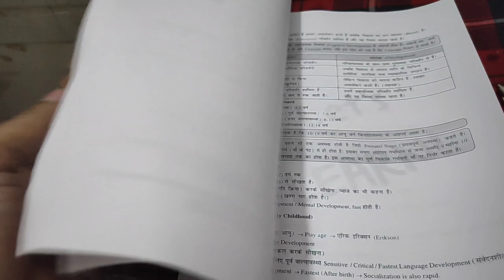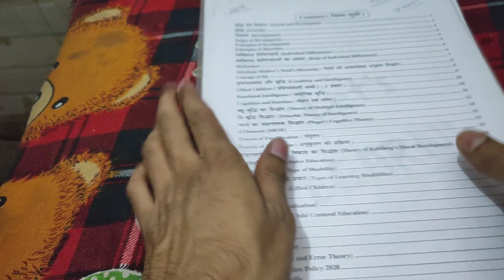Is it possible to crack CTET in 1 month ?honest day in life of cgl aspirant's